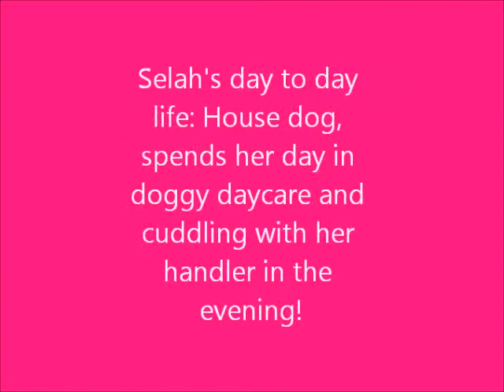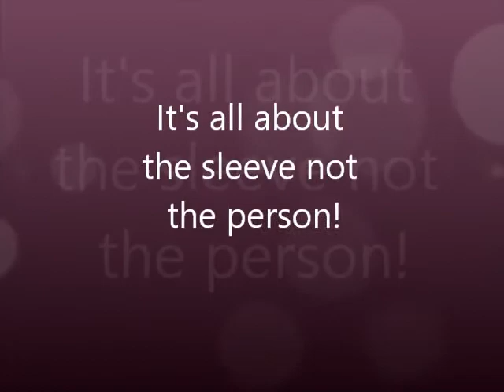SELAH protection work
German Shepherd